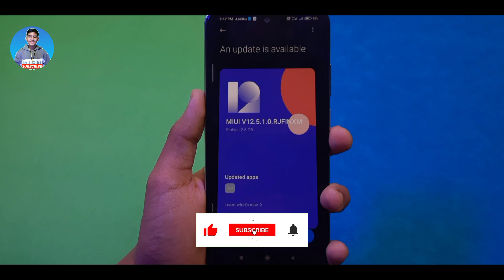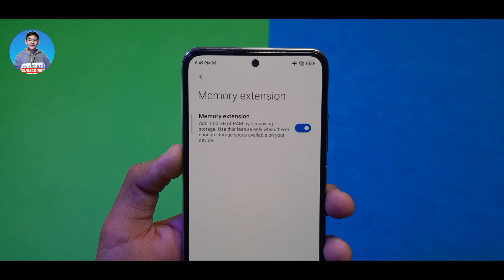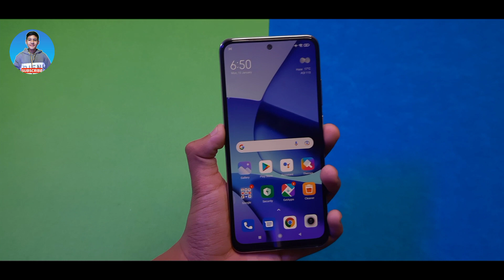Redmi 9 Power Android 11 Update | Redmi 9 Power Miui 12.5 Update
My Telegram Channel Guys Join Now